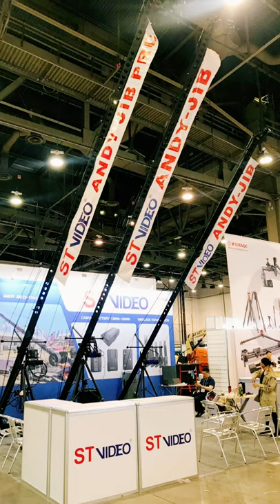Andy Camera Jib Crane